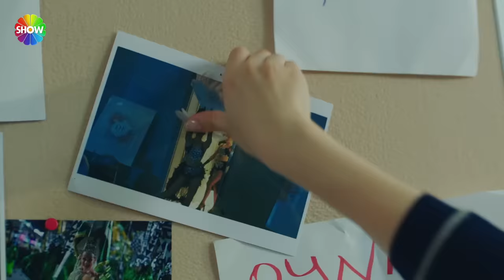Okulda Doğa'nın para için evlendiği söylentisi çıktı! | Kızılcık Şerbeti 4. Bölüm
Kızılcık Şerbeti'nin 4. Bölümünde; Olaylı düğün gecesinden sonra herkes normal hayatına dönmüştür. Ancak Pembe’nin evlilik geleneklerinin bir türlü son bulmaması Kıvılcım’ı zorlamakta, yine de kızı için elinden geleni yapmaya çalışmaktadır. Çeyiz konusunda iki annenin yaklaşımı Doğa’nın üzülmesine yol açar. Nilay ve Doğa arasındaki gerginlik çok açık bir şekilde ortaya çıkacak, iki elti kozlarını paylaşacaktır. Kayhan’ın nişanlısının muhafazakar aileye hoş görünmek için türban takmış olması hem Kıvılcım’ı hem de kızlarını rahatsız etmiştir. Bu arada küçük kızı Çimen ile Ömer’in oğlu Metehan arasında yaşanacak tatsızlıklar, Kıvılcım ve Ömer’i bir araya getirecek, ikisi de birbirlerinden etkilendiğini anlayacak ancak renk vermeyeceklerdir. Düğünde yaptığı sürprizin muhafazakar aileyi kızdırdığından, Alev bu yanlış anlamayı düzeltmeye çalışacak, ancak bu iyi niyetli çabası ona çok daha pahalıya patlayacaktır.